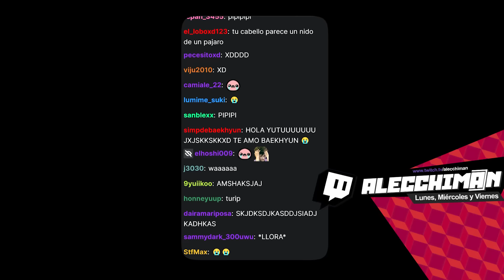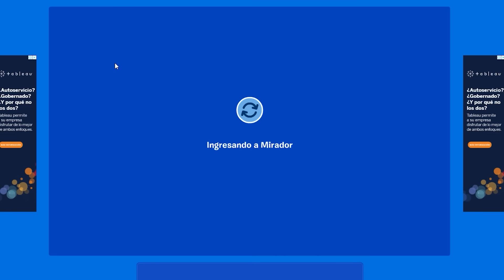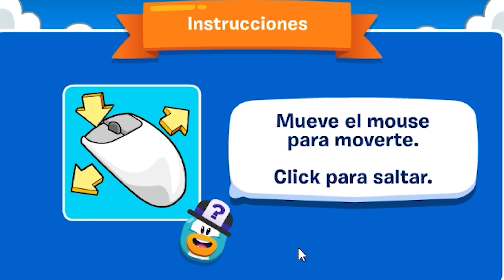no recordaba club penguin de esta manera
hoy juego club penguin, un juego que no jugaba hace mucho, y ya casi ni esta de moda, pero da igual, me divertí grabandolo